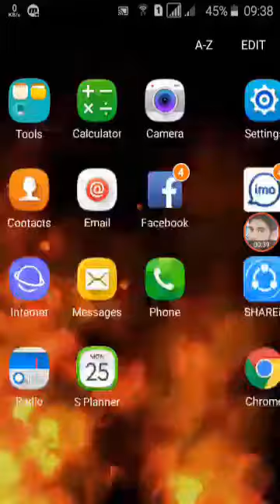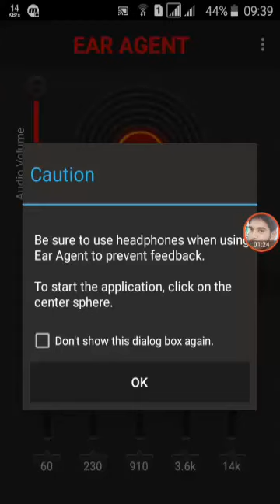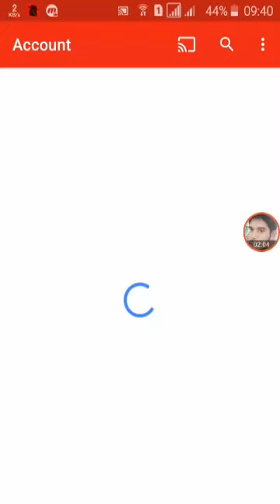bangla mobile tips মোবাইল বলে দেবে পাশের রুমে কি হচ্ছে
পাশের রুমে কি হচ্ছে বলে দেবে মোবাইল | bangla mobile tips | mobile tips bangla 2017

Assalamualaikum. Viewer

Android bary
Android home
Android saggetion
Hello android
Android future
Go android
Android learning
Android learning bangla
Android teacher
Android teacher bangla
Android solution
Bangla Android solution
Android master